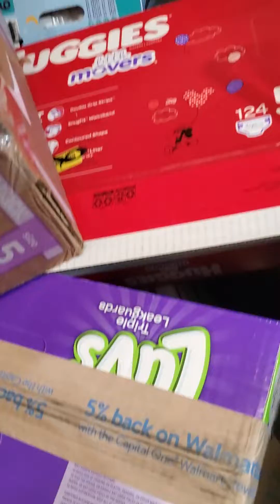June 21, 2020